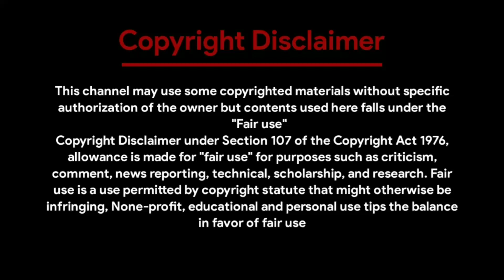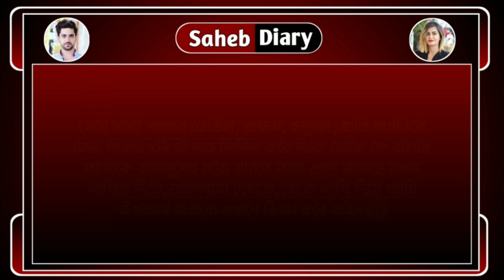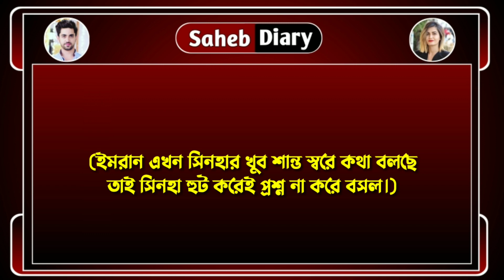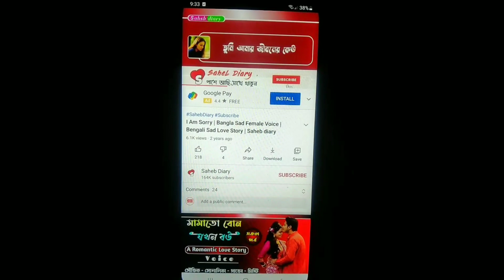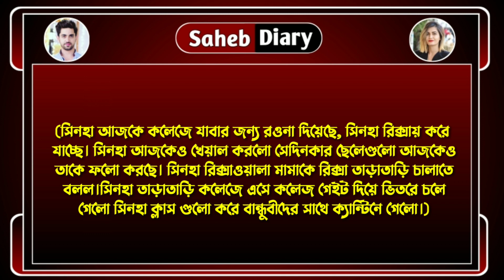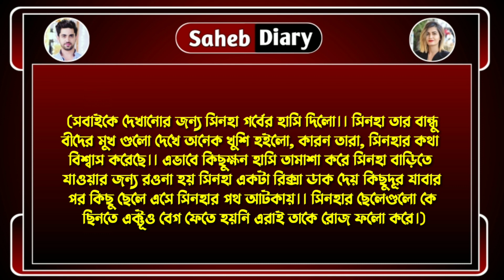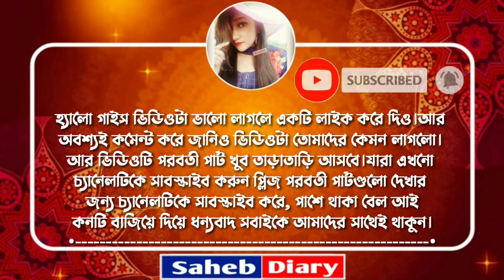ডেভিল বরের অত্যাচার || পার্ট 1 || খুব কষ্টের একটি গল্প || Voice : Ashik, Shonalika, Samim, Misty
◆ Voice : আশিক - সোনালিকা - মিষ্টি - সৌভিক - সাহেব - সুনিপা - সবুজ - তিশা - Rj সাগর - উর্মি - দেবলীনা - সোমনাথ - পরি - নয়ন - সাগর - ফিরজ।

◆ Special Thanks : Ashik, Shonalika, Misty, Souvik, Sunipa, Sabuj, Umya, Tasha, Rj Sagor, Urmi, Debolina, Somnath, Pori, Noyon, Sagor, Feroz

◆ Script : Collected

◆ Script Edit : Saheb

◆ Audio Mixing : Saheb

◆ Video Edit : Saheb (Me)